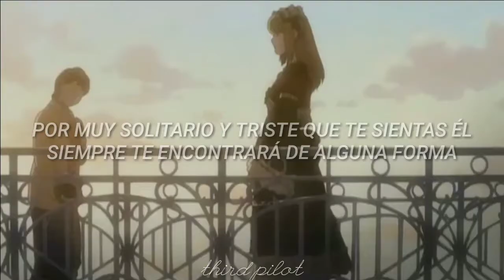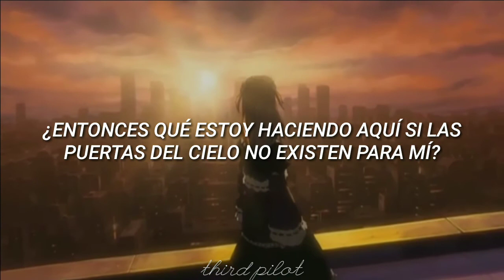la melancolía de misa amane | sub español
a diferencia de la versión en español, la melancolía de misa amane no trata sobre perder un amor, trata sobre ella llorando ante dios.